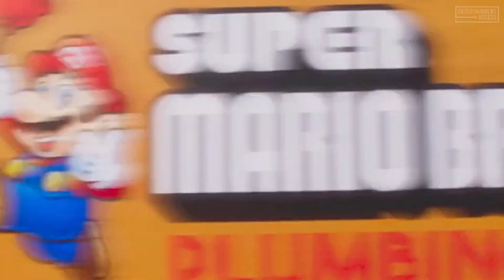The Best Moments In THE SUPER MARIO BROS. MOVIE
In today's original we take a look at the fans most favorite moments from The Super Mario Bros Movie!

After finding himself in a world known as the Mushroom Kingdom, A Brooklyn plumber Mario must travel through this world with a princess named Peach and a mushroom named Toad to find his brother Luigi and save the world from a ruthless fire-breathing monster called Bowser.

00:36 That Super Mario Bros. Plumbing Commercial
01:09 When Bowser Throws a Mosh Pit Party
01:44 That Depressed Blue Luma Star
02:22 Cranky Kong
02:51 Cat Mario
03:24 Rainbow Road
03:59 Let's-a-go!
04:23 When Bowser Serenades a Picture of Peach
04:59 When the Blue Shell Somehow Gets Even Worse
05:40 Mario and Luigi Reunited
06:07 When Peach Keeps Saying "My Toads"
06:34 Mario and Donkey Kong Working Together
07:04 Mario Meets Toad
07:34 When Some Toads Tell Mario to Go to Another Castle
08:10 When Tanooki Mario, of All Characters, Saves the Day
08:43 When Yoshi Finally Makes His Appearance
09:16 Building Karts with the Kongs